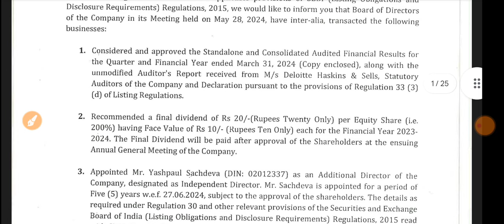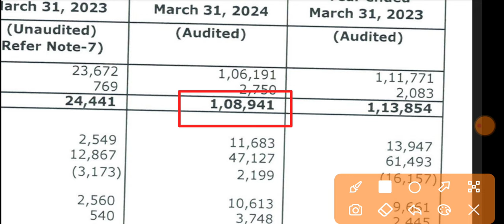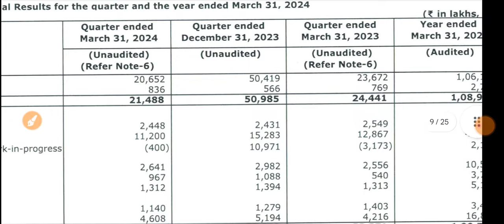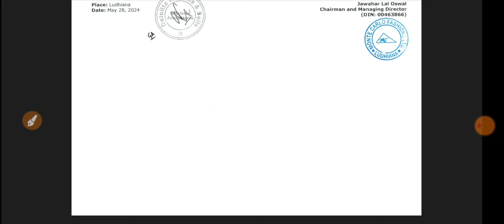Monte Carlo Fashions Q4 Results 2024 🔴 Monte Carlo Results 🔴 Monte Carlo Share Latest News